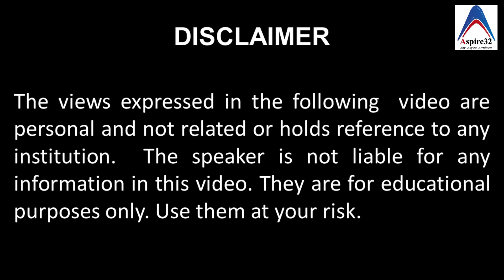National Dental Examining Board of Canada | Part 2 | AFK ACJ ACS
In this 2ND PART OF Podcast on the National Dental Examining Board of Canada ( Part 2 ) by Dr. Suresh Shenvi with Dr. Sagar Rao on Aspire32, Dr. Sagar Rao explains everything about the process of Dental licensure exams for international dentists to get a license to practice dentistry in Canada. He describes the application process, the expenses, the differences between AFK, ACJ, ACS, OSPE, and OSCE exams. He also explains the method of preparation, the scoring criteria, the coaching center available for the preparation.

This video of Aspire 32 is made by Dr. Suresh Shenvi who has cleared various exams like ADAT, NBDE from the USA, DHA from Dubai, and various Indian Entrance exams like PGI, KCET, NEET. I am MDS in Conservative Dentistry and Endodontics by profession.  I am also an author of dental books on the entrance exam and  I am also currently a faculty at KLE University and a receiver of best teacher award.